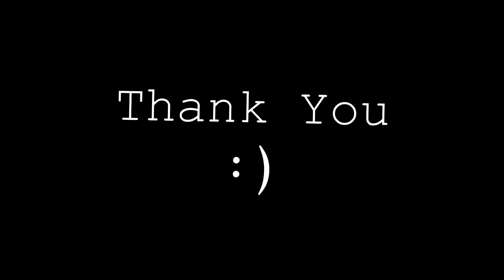TimeLapse in Sante, Prishtine, Kosove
This is a timelapse video from the view of an apartment in Sante, city of Prishtina, Kosova. Enjoy it. :)